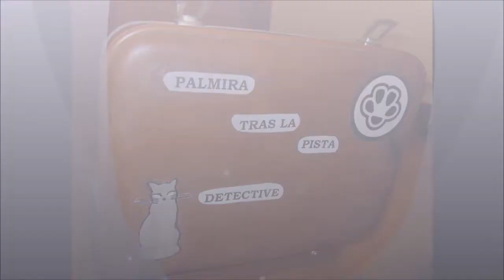BUSCANDO A VALORIUS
Las niñas y niños de 5A visitamos la casa de encuentros de las mujeres de Castrillón.